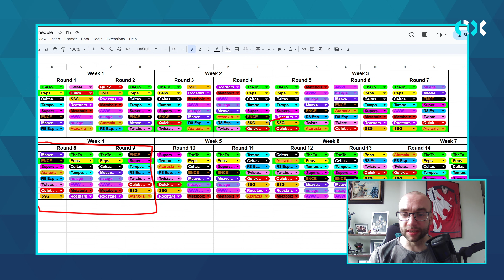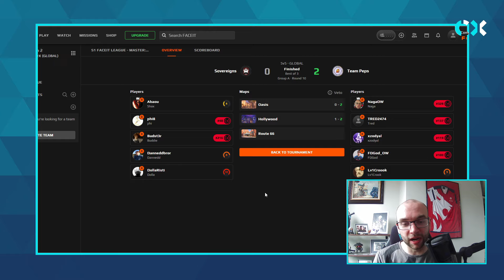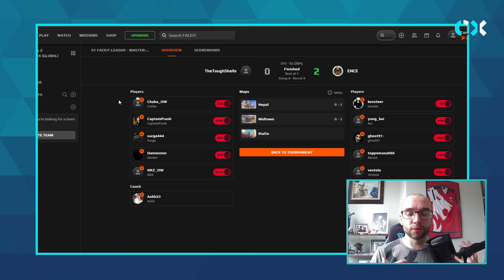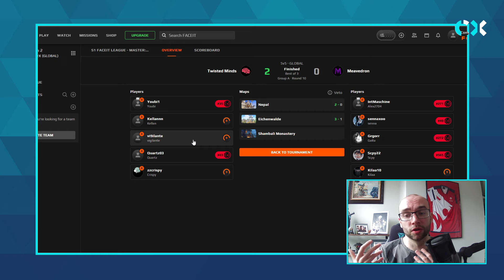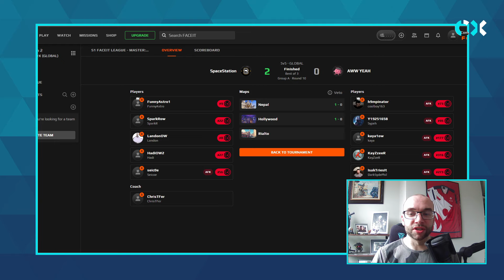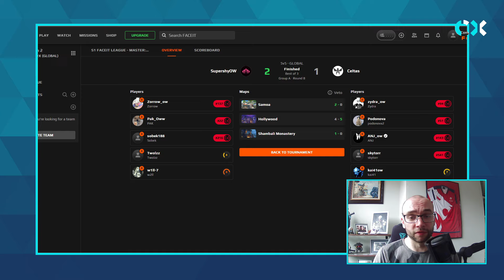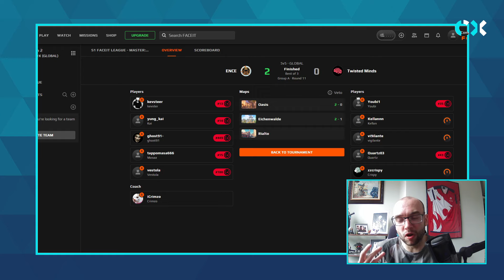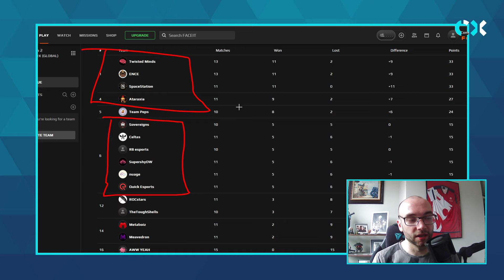FACEIT League Catch Up | EMEA Week 4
A look through all the Week 3 action from FACEIT League Master in EMEA and a look ahead at Week 4.

00:00 Intro
01:19 nuage vs Twisted Minds
02:06 Meavedron vs TheToughShells
02:43 R8 Esports vs nuage
03:34 Quick Esports vs Metaboiz
04:04 ENCE vs Team Peps
04:37 Spacestation Gaming vs ROCstars
04:53 Celtas vs Sovereigns
05:42 Sovereigns vs Team Peps
06:08 Team Peps vs Supershy
06:36 Meavedron vs R8 Esports
07:03 AWW YEAH vs Quick Esports
07:24 ROCstars vs Ataraxia
07:52 TheToughShells vs ENCE
08:14 Metaboiz vs Spacestation Gaming
08:31 Spacestationg Gaming vs Twisted Minds
10:07 Ataraxia vs Celtas
10:28 Twisted Minds vs Meavedron
10:42 Quick Esports vs nuage
12:17 Spacestaion Gaming vs AWW YEAH
12:38 ROCstars vs Metaboiz
13:15 Supershy vs TheToughShells
13:57 R8 Esports vs ENCE
15:16 ENCE vs Spacestaion Gaming
17:43 Twisted Minds vs Supershy
18:25 Supershy vs Celtas
19:37 ENCE vs Twisted Minds
21:55 Twisted Minds vs Celtas
22:21 Standings
25:19 A Look ahead at Week 5